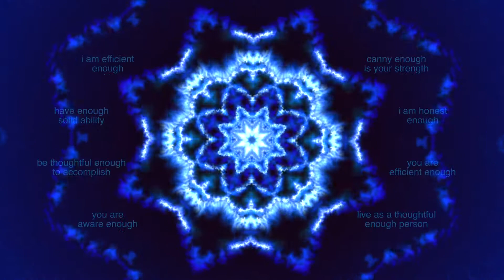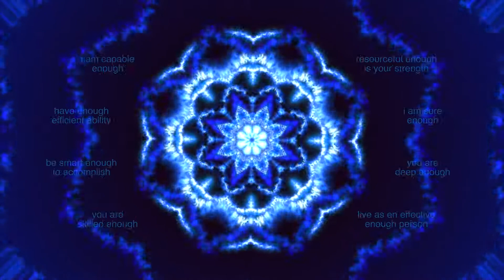100-Enough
This video is designed to enhance a person's ability to understand that they are already enough of a person to hold their own in the world, and while they can learn & grow, they are fully realized already.

Like all subliminal training videos it should be used once a day for a period of time, about 4 weeks, so the suggestions have time to build a consistent pattern in the subconscious mind. Sleeping overnight helps the mind integrate the new learning and is recommended.

For best effect it should be listened to privately. Headphones are not necessary, but can enhance the experience.

It is hypnotic and it is not recommended to be watched or listened to while doing any safety critical task, like driving or operating any machinery. Please do no do so in any situation where your safety may be affected.

However I make no definitive claims and you must use it at your own risk.

Thanks
Mistair